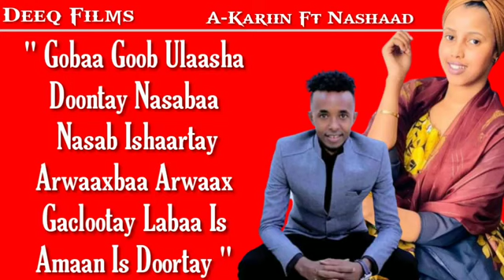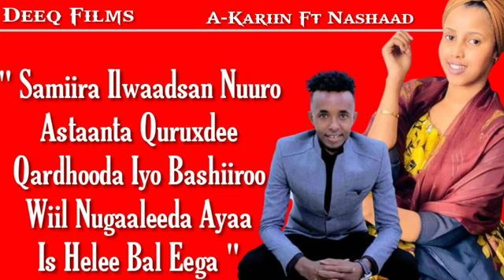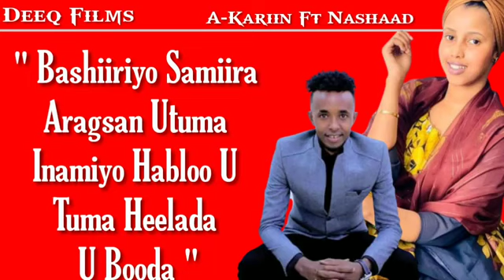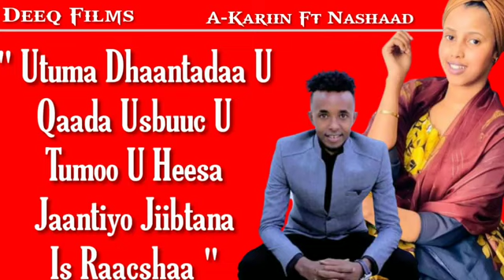najma nashaad abdi Karin ali shaah gobaa goob lyrics 2020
comments